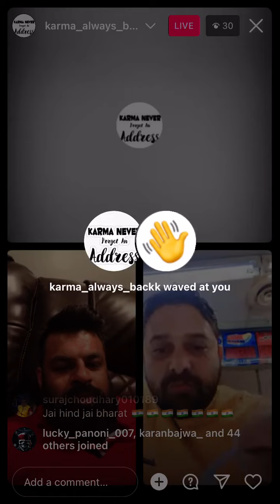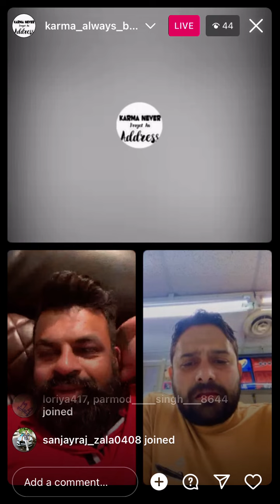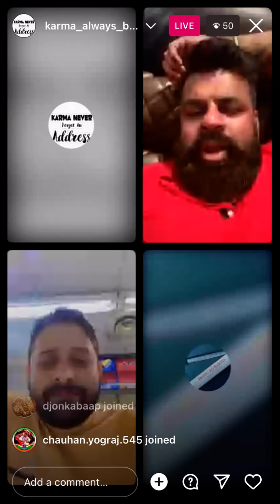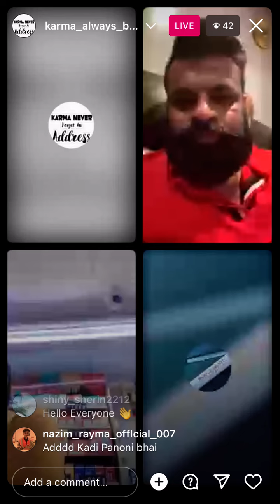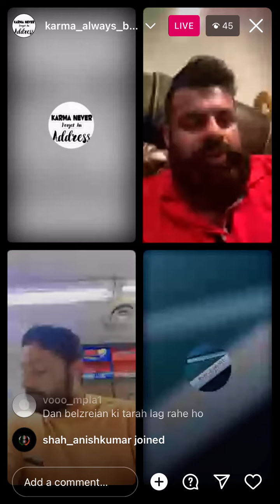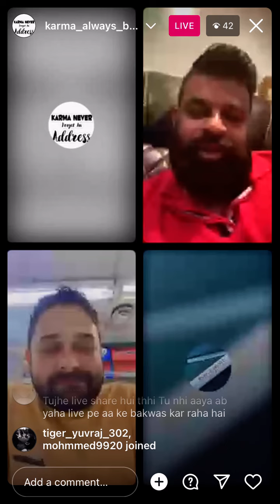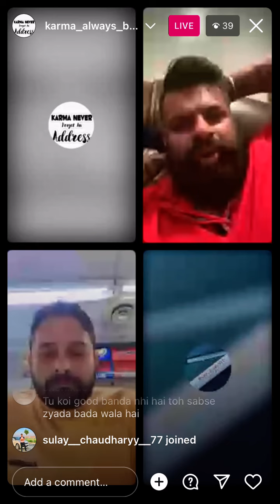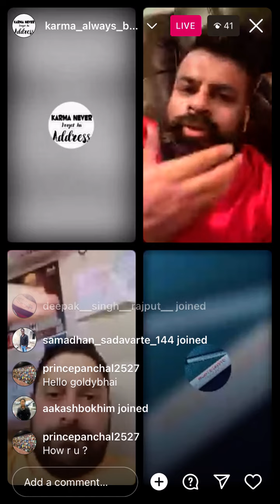Harry ne dikhaya kamaal..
Harry drank 50 eggs.This guys is amazing